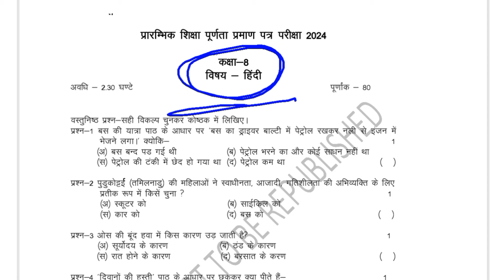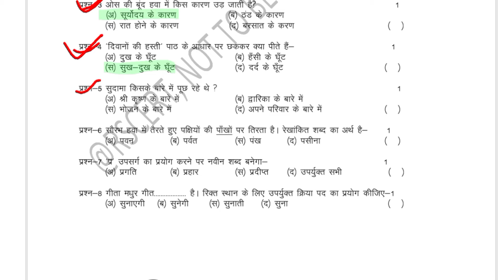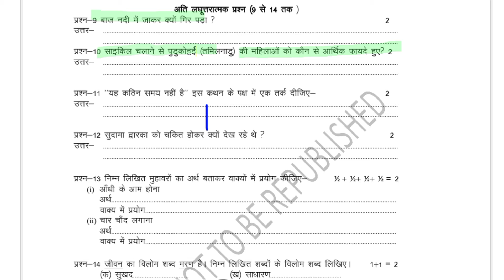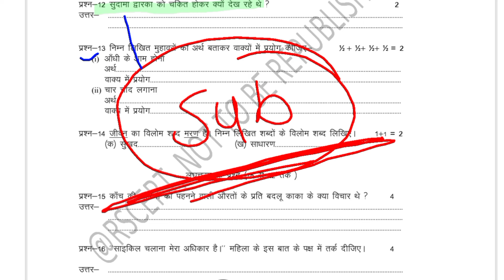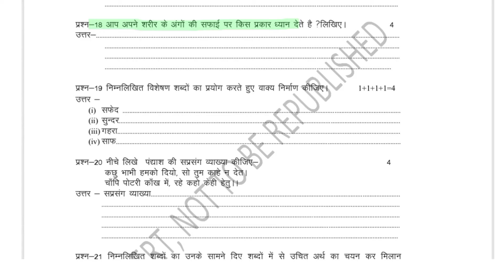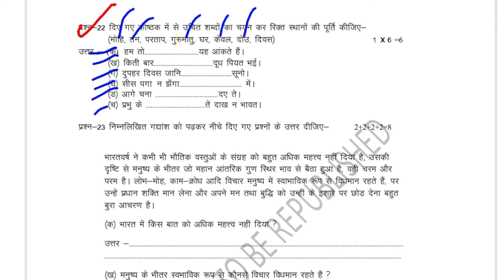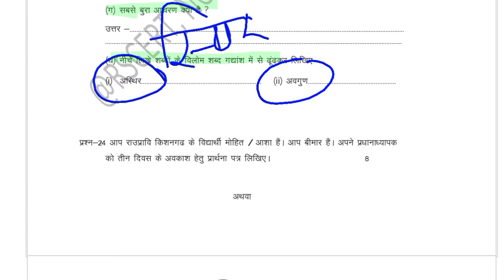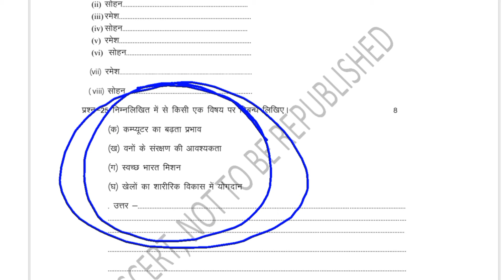कक्षा 8वीं हिन्दी का पेपर बोर्ड परीक्षा पेपर 2024 // Class 8th Hindi Paper Board Exam Paper 2024 //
board annual exam class 8 hindi paper 2024 rbse